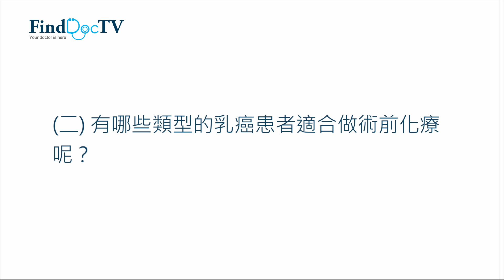乳癌術前化療 專題 －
背景：46歲的梁女士在深圳生活，最近確診患第三期乳癌，她不想做全乳切除手術。當地醫生建議她先做術前輔助化療，再做乳房保留手術。

(一) 什麽是術前輔助化療？術前化療的目的是什麽？ 0:25

(二) 有哪些類型的乳癌患者適合做術前化療呢？ 1:42

(三) 術前化療的療程是怎樣的？與一般所説的化療有什麽分別呢？ 2:49

(四) 完成術前化療後，有多大機會可做乳房保留手術以治療乳癌呢？ 3:57

(五) 手術前做了化療，手術後還需做化療和其他治療嗎？ 4:55